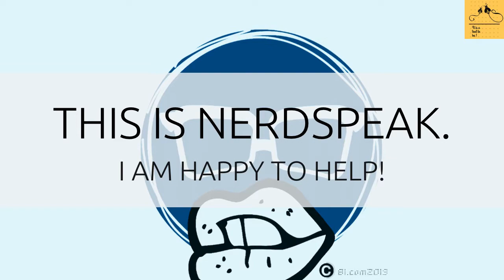How to study effectively-